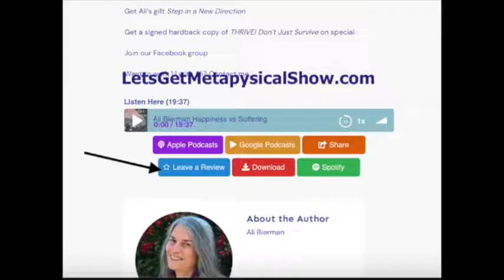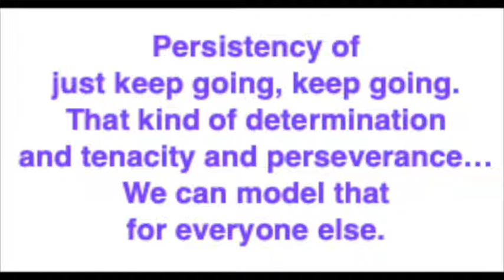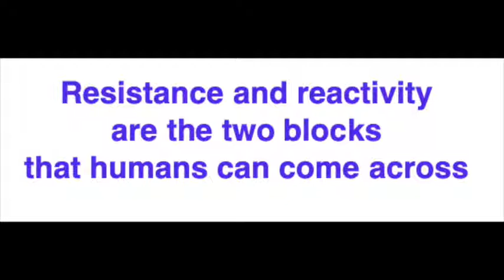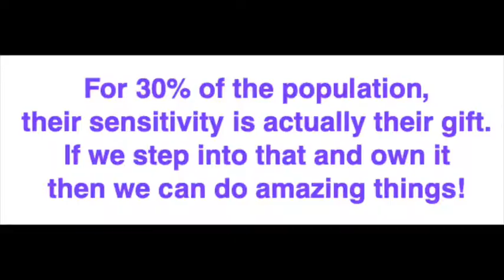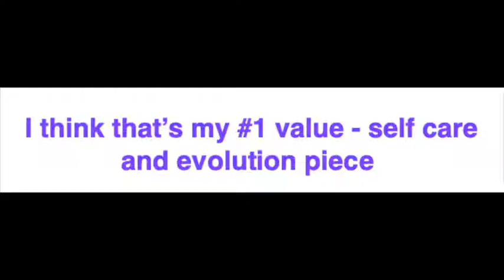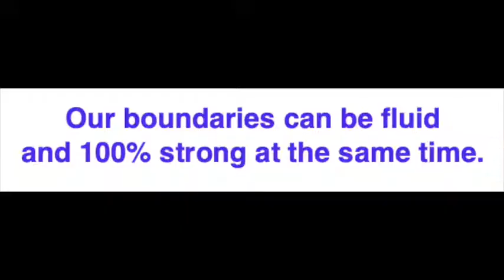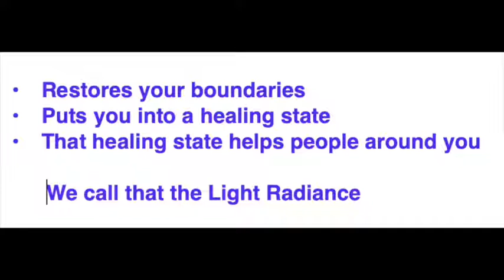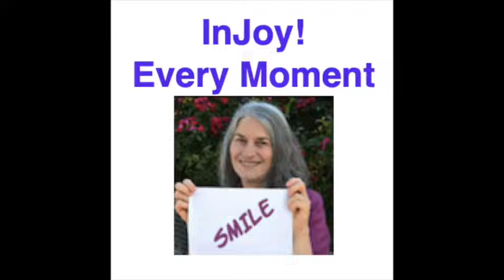Dr. Karen Kan Creating Global Wellness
Explore her entire website to discover the many goodies discussed in the show.

Take advantage the $1000 in bonuses when you purchase her book, Sensitivity is Your Superpower, so you will see your super sensitivity for the super power gift it is.

If you do not meditate, check out her quick balancing technique

Join us in our book club to demystify your world in an easy fun group on live Zoom calls

Remember to join our Facebook group - ask questions. make a new friend. See extra videos and notes. Stay up with what’s going on in our podcast family.